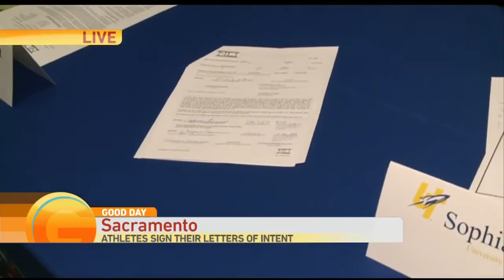Christian Brothers Signing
Julissa is with two students who are committing to colleges today!